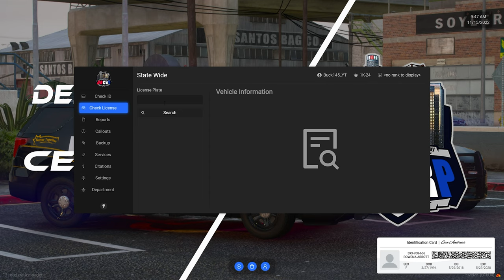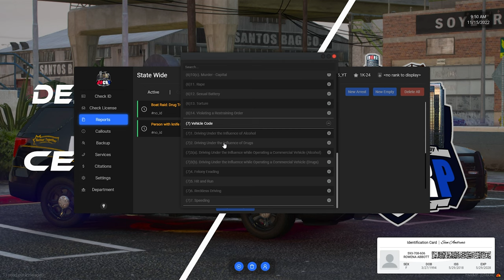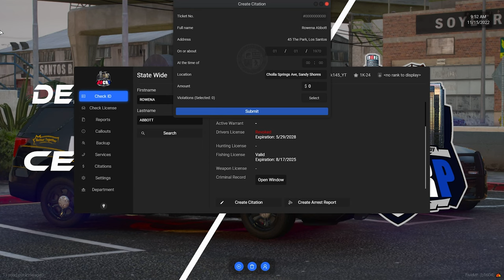Traffic Stops | DOCRP FivePD #6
We play some more Department of Central RP FivePD